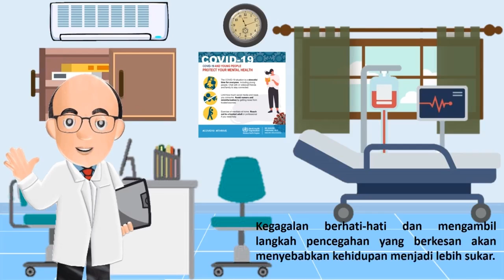Sembang Pandemic COVID 19 Virus Sampingan